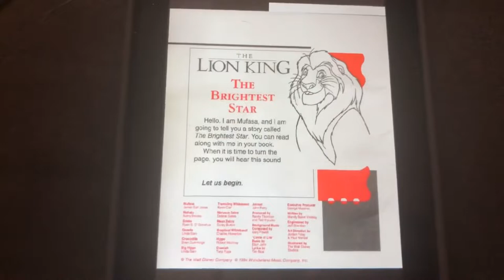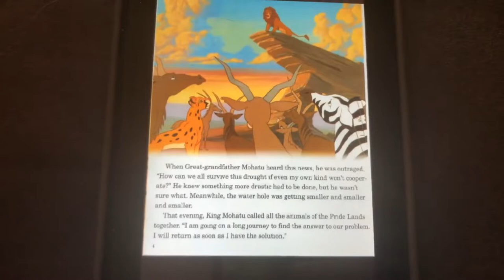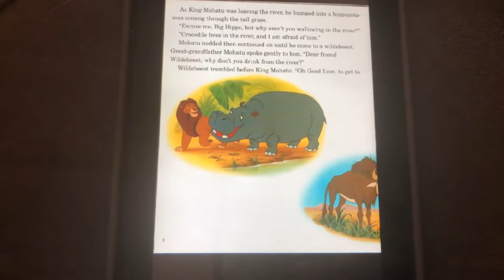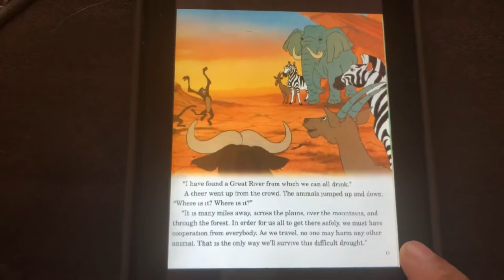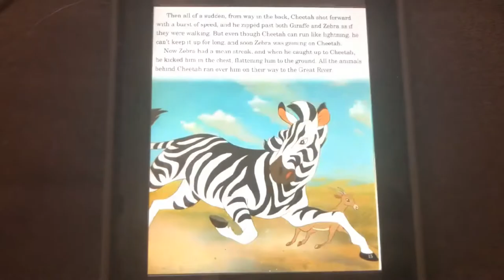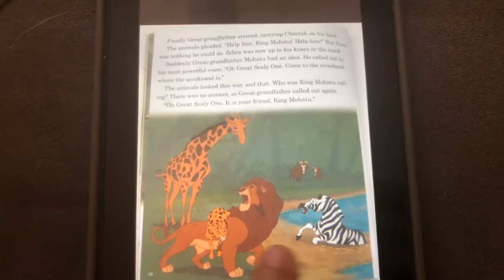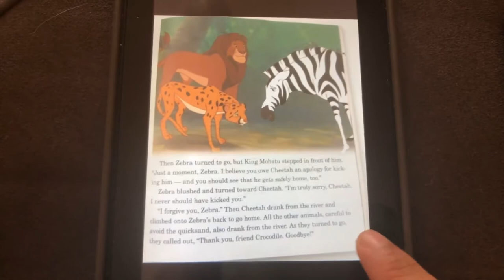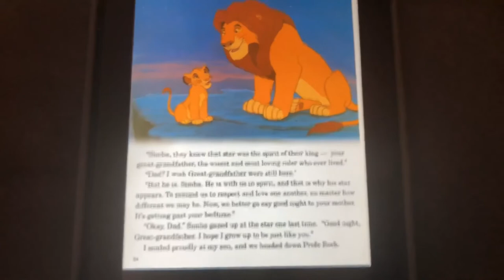The Lion King the Brightest 🌞 Star ⭐